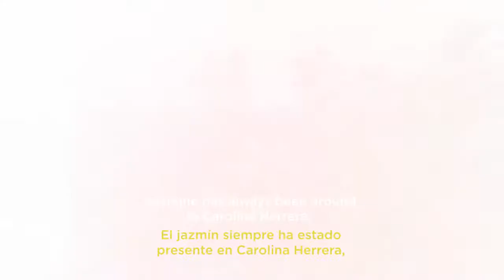Herrera Jasmine Carolina Herrera New York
Carolina Herrera pays tribute to jasmine, the house's most characteristic flower, that has been present from the first fragrance, created in 1988, to the latest release, Good Girl Suprême.